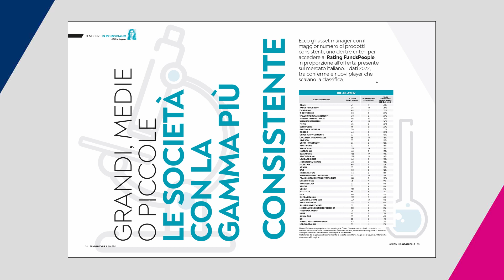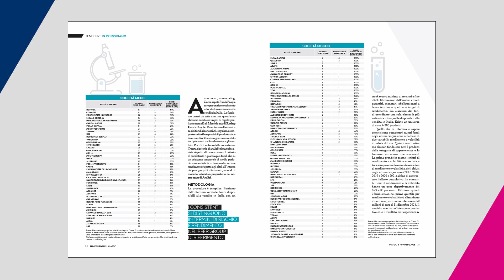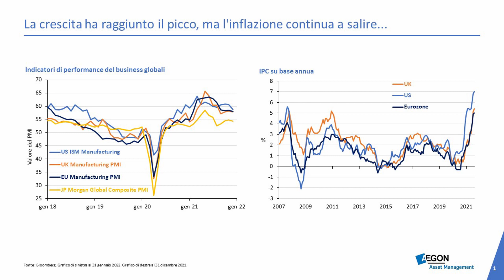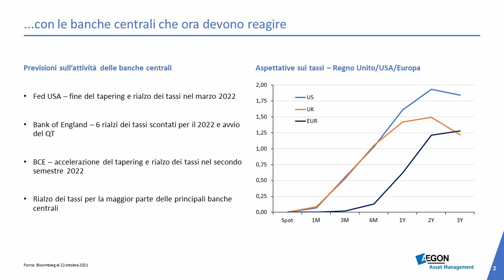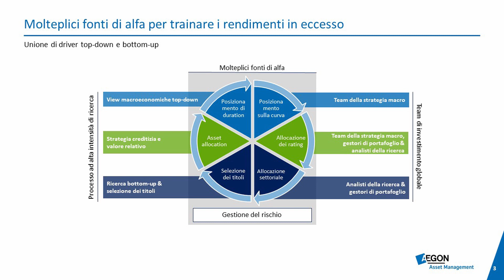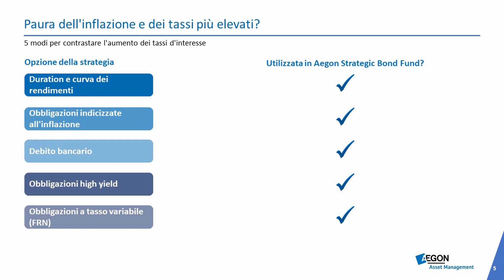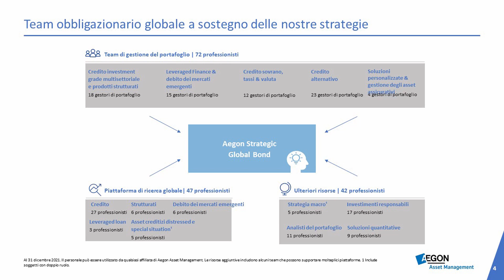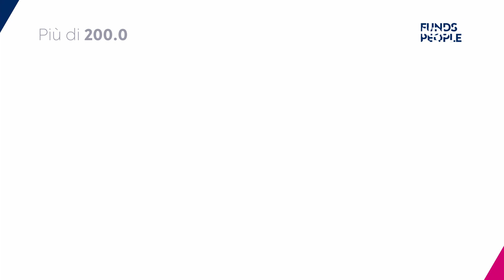Fixed income, le strategie per difendere i portafogli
Nella puntata di marzo 2022 di Insights Channel abbiamo deciso di focalizzarci sul fixed income, per capire quali le prospettive di quest'asset class in uno scenario di tassi in rialzo e inflazione che continua a crescere. Che strategie mettere in campo per difendere il portafoglio degli investitori?

Gli ospiti di questo mese:

Intervista (1:18)

Maria Luisa Matarrelli, Responsabile Developed and Emerging Government Bonds and Forex di Eurizon Capital

Intervista (13:50)

Paolo Baldessari, Head of Fixed Income & Alternative Investments di Banca Generali

Intervista (23:33)

Anna Paola Marchi, Responsabile clientela wholesales di Credit Suisse AM

Intervista (34:09)

Antonio Forte, International Sales Director - Italy di Liontrust

Tavola rotonda (39:16)

Suresh Hegde, Head of structured private Debt di NN Investment Partners
Colin Finlayson, CFA Investment Manager di Aegon AM
Richard Ryan, Director of Fixed Income, Senior Credit Portfolio Manager di M&G Investments